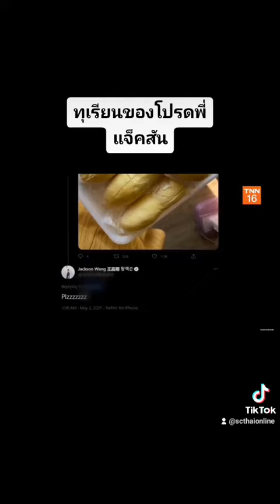@scchannel7096#ทุเรียน#แจ็คสันหวัง ซอฟพาวเวอร์ ผลไม้ไทย ดันขึ้นหน้าฟีดที เปิดการมองเห็นที❤️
‎@sc channel  มากกว่า60วิ ทุเรียน แจ็คสันหวัง ซอฟพาวเวอร์ ผลไม้ไทย fypシ ดันขึ้นหน้าฟีดที เปิดการมองเห็นที❤️